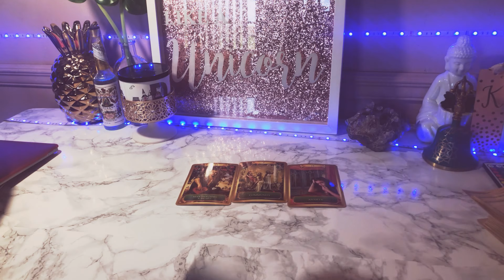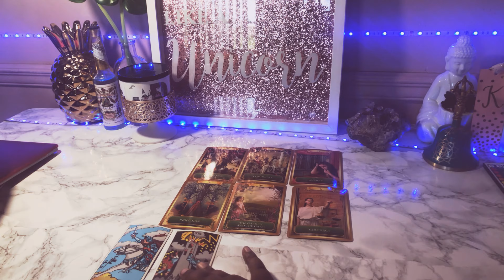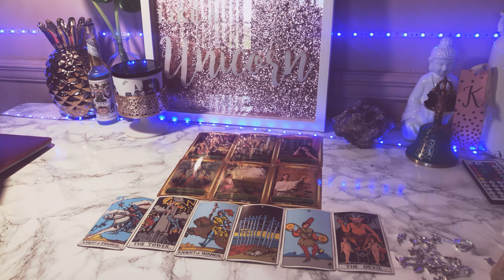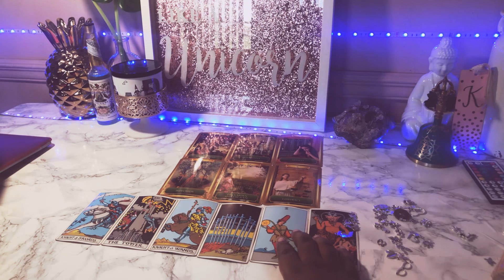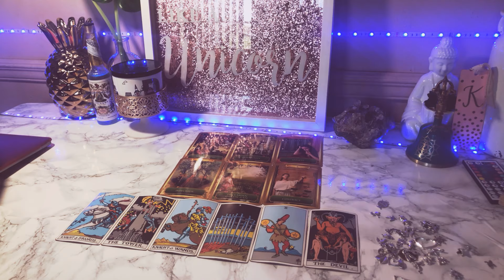Cancer What You’re Not EXPECTING To HAPPEN🤔‼️ May 15-31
(This is a sponsored partnership with Siren Imports) The Original tarot deck

20 off% first reading must sign up for emailing list to receive the code